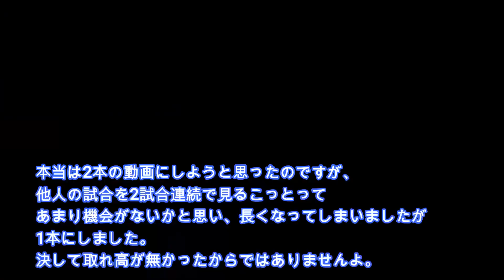【ダーツ】JAPANプロ2人でメドレー ノーカット一発撮り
【ダーツ】JAPANプロ2人でメドレー　ノーカット一発撮りです

5レッグマッチを2回やりました。多少長めの動画にはなってしまいましたが、JAPANプロのメドレーをノーカットでご覧ください